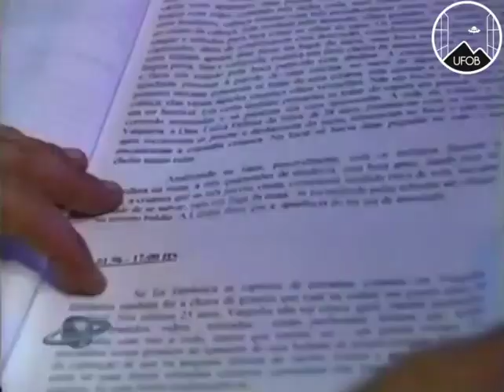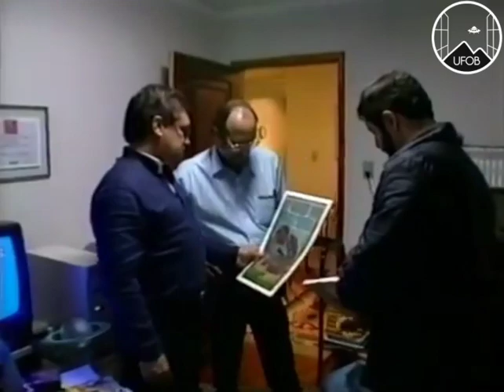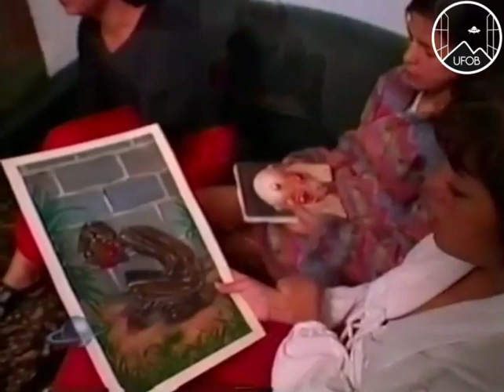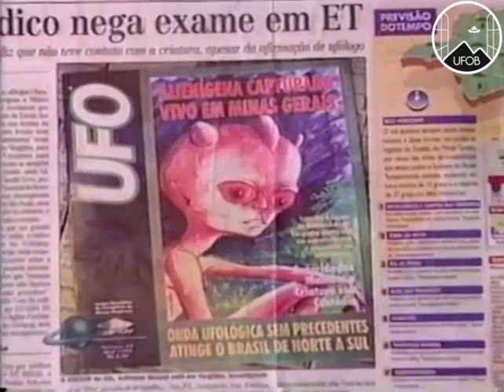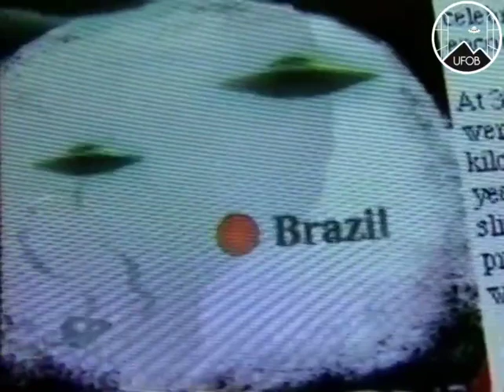1996 🇧🇷 UFOB [CASE] Sightings - The Varginha Crash